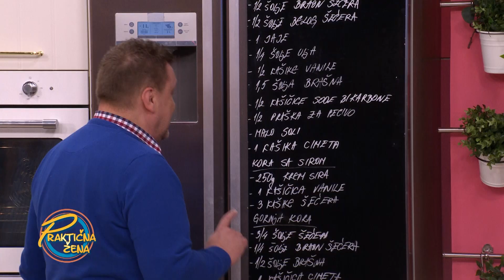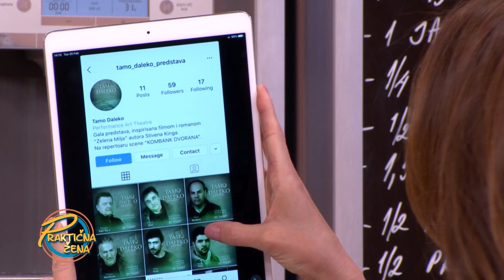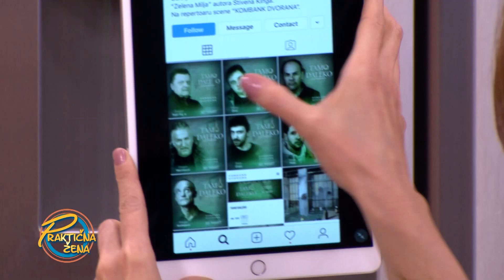Praktična žena - Dragan Vujić Vujke: Kolač sa jabukama